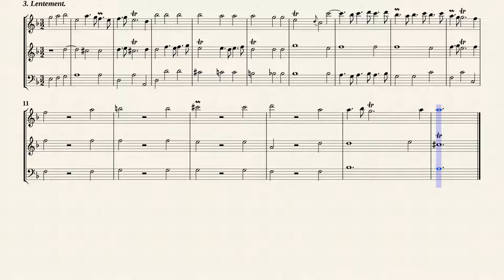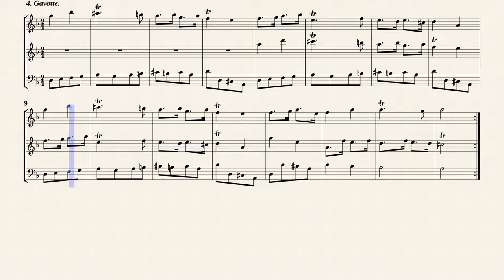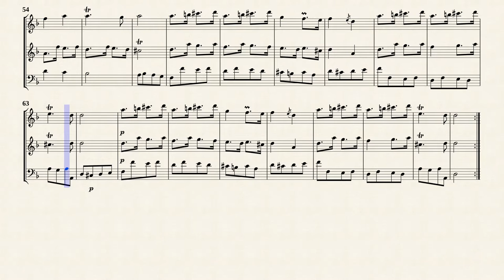Boismortier, J. B. de _ Triosonata Op.12 Nr.3 b-moll, PB 285 [2 Recorders, Continuo]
Triosonate Op.12 Nr.3 b-moll, PB 285
für 2 Flöten und Continuo.
Transkribiert für 2 Blockflöten und Continuo in d-moll aus IMSLP#733949 PDF-Datei.